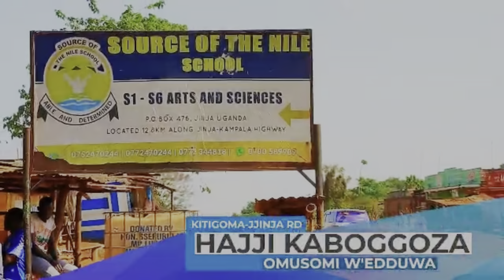BISWAZZA”TAATA NISHA AYANISSE OBUZINA BWA HAJJAT ZUULAH”EBYAPA BYEYABA ABIMUWEREDDE KU POLICE